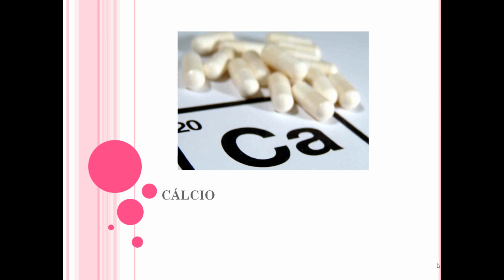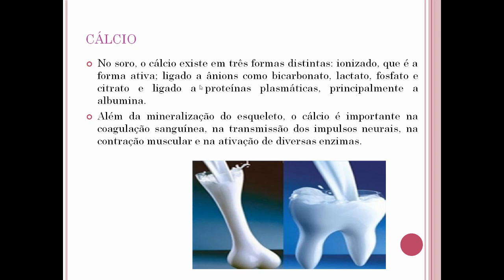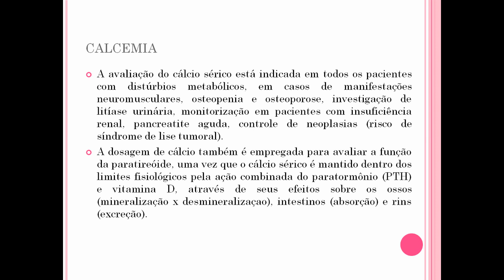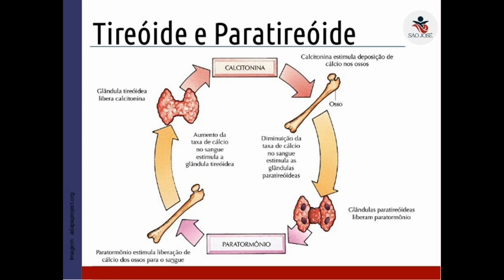íons cálcio 1